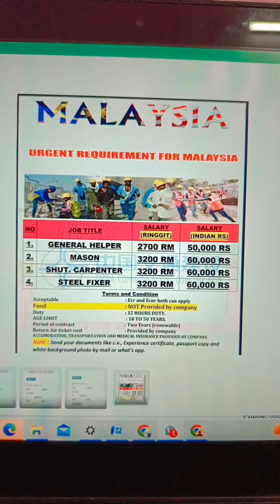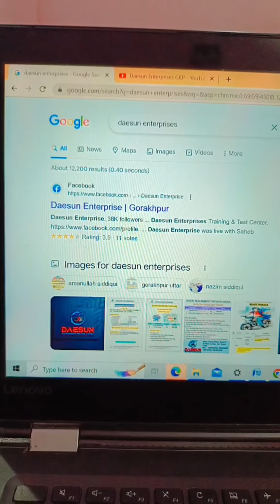आप भी कमा सकते है 40 से 70 हजार, आप लोग को ये काम आना चाइये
DAESUN ENTERPRISES
ADD:- NEAR ROMANIYA HOTEL, DR CHEMICAL CHOWRAHA, GORAKHNATH, GORAKHPUR (U.P)

𝙊𝙁𝙁𝙄𝘾𝙀 𝙂𝙊𝙊𝙂𝙇𝙀 𝙈𝘼𝙋

Daesun Enterprises
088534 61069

𝙄𝙉𝙎𝙏𝘼𝙂𝙍𝘼𝙈 𝙄𝘿

Packing helper job, warehouse helperjob, malaysia job, jobs, India to malaysia, mall helper jobs, europe job, malta jobs